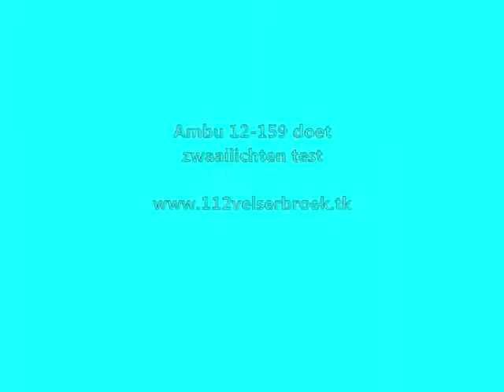Ambulance: 12-159 doet een zwaailichten test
12-159 doet zwaailichten test op post velsen.